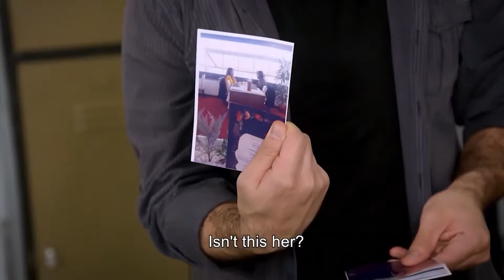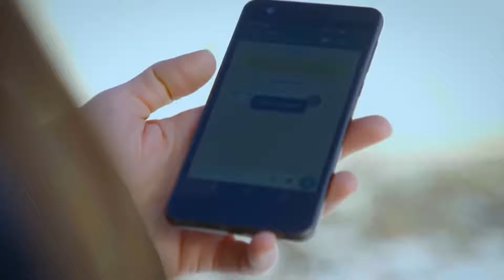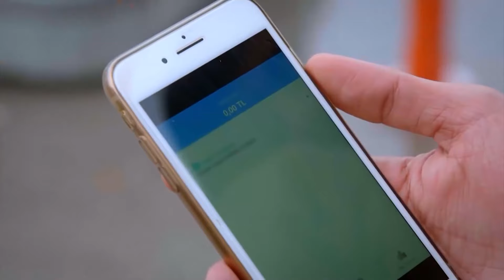Aslım Climbed To The Top Floor Of The Construction Site! | Can't Stop Loving You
Aslım Climbed To The Top Floor Of The Construction Site! - SHE'S GOING TO JUMP DOWN!